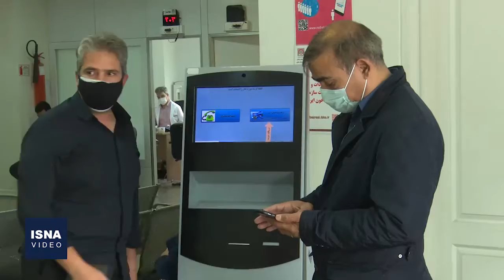کاهش قابل توجه اهدای خون؛ ادامه این روند بحران‌زاست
با شروع پاندمی کرونا در ایران از اواخر سال گذشته،‌ میزان اهدای خون روندی نزولی پیدا کرد. آمار اهدای خون به طور میانگین حدود ۲۰ درصد طی هشت ماه اخیر کاهش یافته است. با وجود اینکه کاهش میزان مراجعه هنوز به مرحله بحران نرسیده است، اما مسئولان سازمان انتقال خون می‌گویند ذخایر استراتژیک باید به میزان مشخصی حفظ شود.